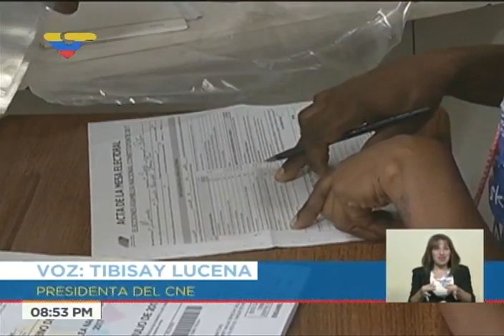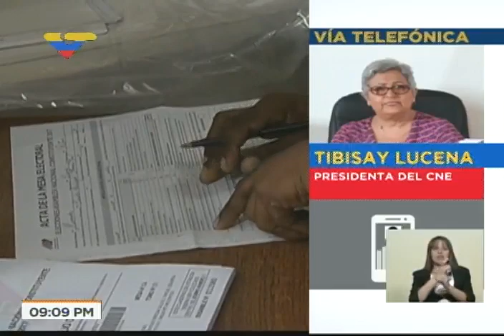Presidenta del CNE, Tibisay Lucena, entrevistada por Ernesto Villegas este 28 de julio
Sobre las elecciones del 30 de julio de 2017 para la Asamblea Nacional Constituyente. Entrevistrada por el periodista y ministro de Comunicación, Ernesto Villegas.